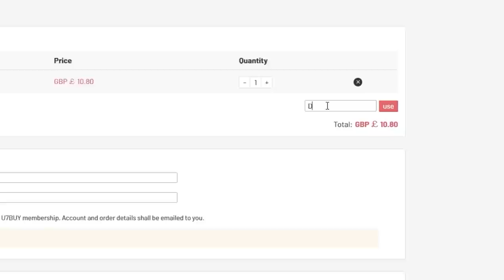The Brazilian Nakata